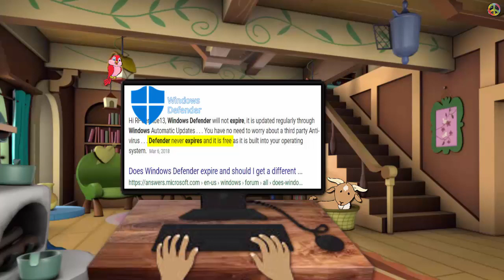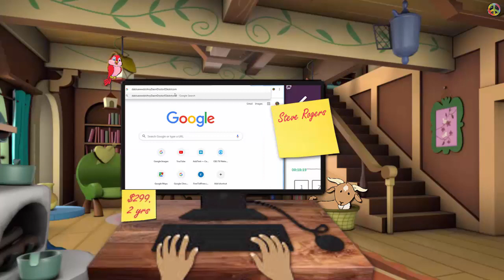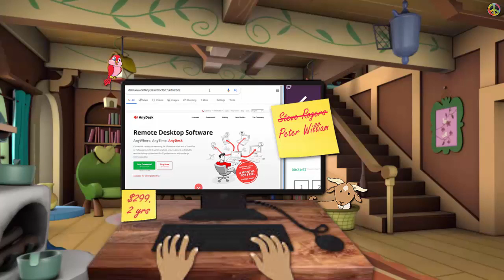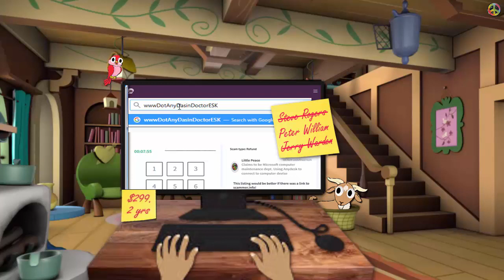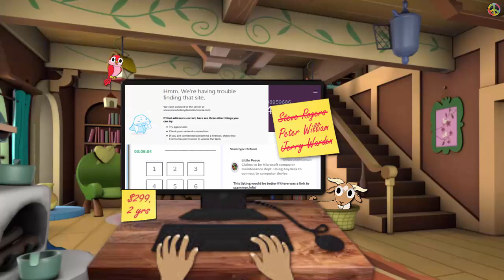Computer Subscription Scam "Going Low" 💻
😶 I found myself in a position that required me to Go Low with a Tech Scammer. 👀
📣Please spread the awareness whenever wherever *you* can! 👍